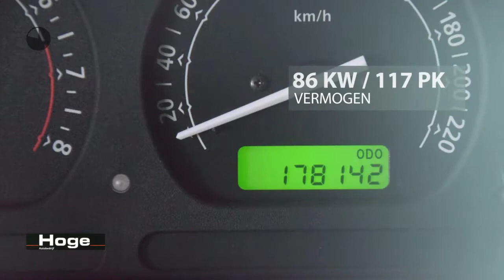Land Rover Freelander Hardback 1.8 S Airco Lichtmetaal Trekhaak Schuifdak Leer Elektrische ramen APK